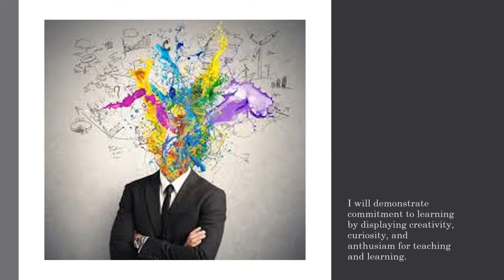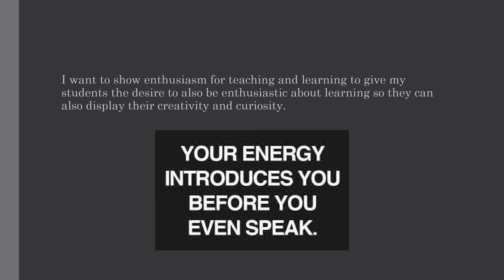photo story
Rosemary's photo story